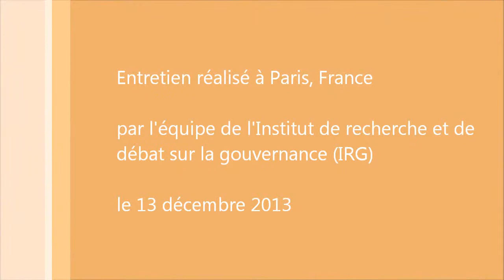Enjeux du nouveau processus constitutionnel égyptien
Entretien avec Sarah Ben Nefissa, sociologue, politologue, chargée de recherche à l'Institut de recherche pour le développement, réalisé en décembre 2013.